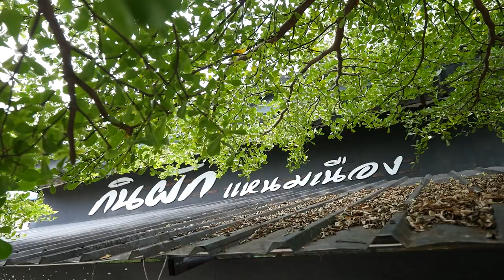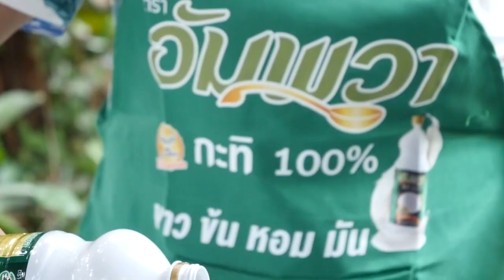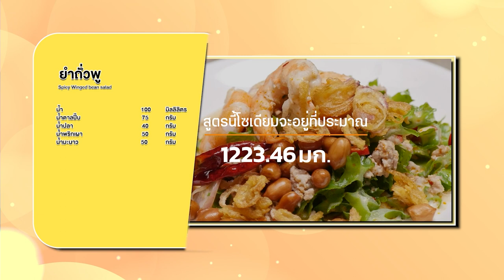รายการ Cooking Guru Ep.320 (1/3) อัมพวา จุดประกายเมนูสร้างสรรค์ เมนูห่อหมกทะเลมะพร้าวอ่อน